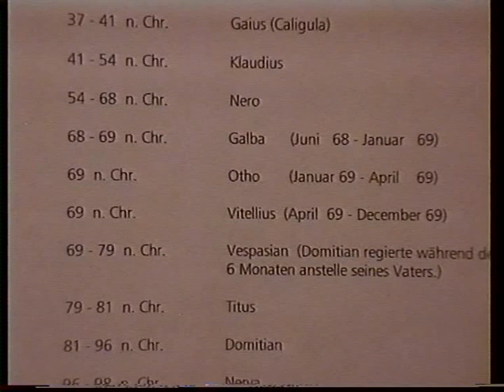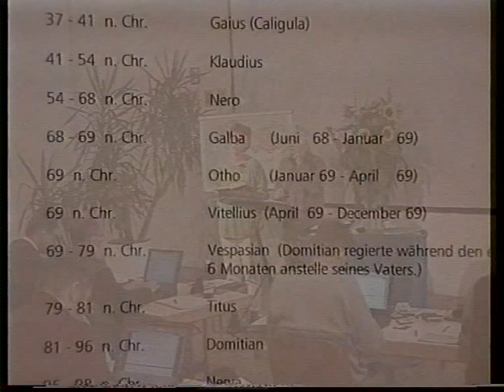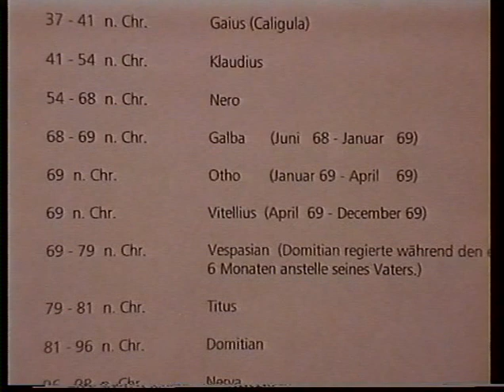09 - Bible Study on the Book of Revelation with Earl W. Morey (Lecture 9)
An inductive study of the book of Revelation - by Earl W. Morey, M.Div., Ph.D. Recorded at School of Biblical Studies (SBS) 2002 - at Youth with a Mission (YWAM) Wiler, Switzerland

Content of lecture 9: Revelation 3:7-22 (Letter to Philadelphia & Laodicea)

About the speaker:

Recognized as a dynamic Bible interpreter and evangelist, Dr. Earl Wesley Morey has been involved in an international, trans-denominational, cross-cultural ministry for more than thirty years, conducting preaching and teaching missions throughout the U.S.A., Europe, Africa, Asia, and South America. He is committed to the renewal of Christian leaders and churches in the power of the Holy Spirit, so that the fullness of the Gospel may be both declared and demonstrated for the evangelization and discipling of all people groups.

Born into a Christian family, raised in Baltimore, Maryland, called to the ministry while in high school, he earned a B.A. in Philosophy from McDaniel College (formerly, Western Maryland College), a M.Div. in Biblical Theology and Ph.D. in Historical Theology from Princeton Theological Seminary. For three years, he was a Teaching Fellow in Historical Theology and Theological Ethics at Princeton. He is the author of three books, including "Our God Reigns: A Guide to Understanding Revelation".

Ordained in 1948 as a Minister of the Gospel by the United Presbyterian Church, Dr. Morey has served as the senior pastor of three Presbyterian congregations in Philadelphia, PA, Pittsburgh, PA, and Richmond, VA. In 1981, established the first School of Biblical Studies, University of the Nations, Kailua-Kona, Hawaii. There are now Biblical Studies Schools in more than 50 countries.

On retiring from the pastorate in 1985, he was for eight years the Director, School of Christian Ministries, Christian Assembly, in Vienna, Virginia.

Dr. Morey and his wife Betty, were married in June, 1948. They have been blessed with two daughters and one son, six granddaughters, nine grandsons, and fourteen great grandchildren. Since 2007, they have resided in Haymarket, Virginia. Dr. Morey continues to minister as the Resident Scholar: Pastor-Teacher in The King's Chapel, Fairfax, Virginia.